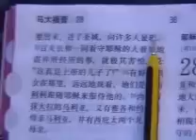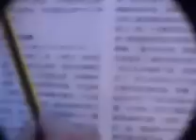纪念5.12四川地震(04) 焦牧师：耶稣的死，复活，与升天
耶稣是谁 为什么死了 怎么会复活呢
这里还谈到当时的地震.